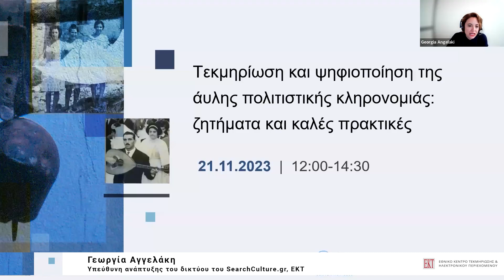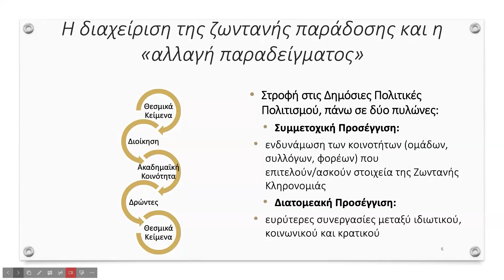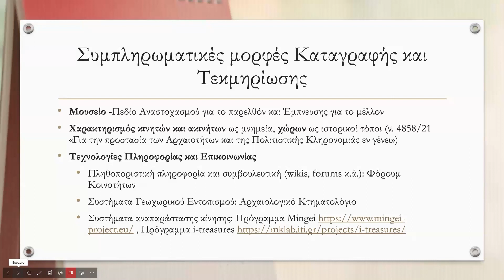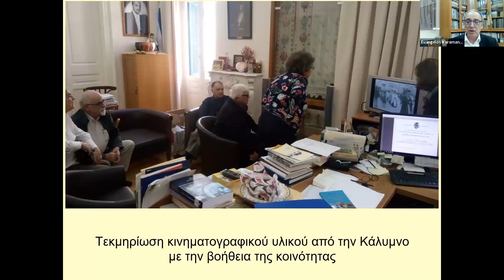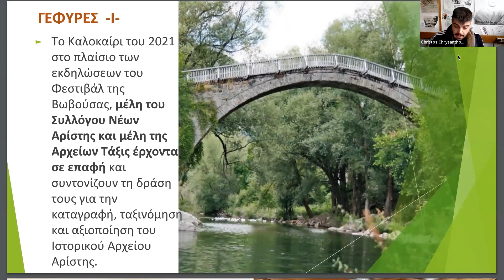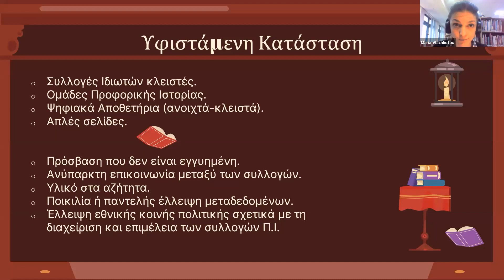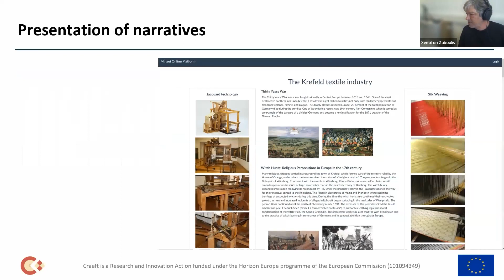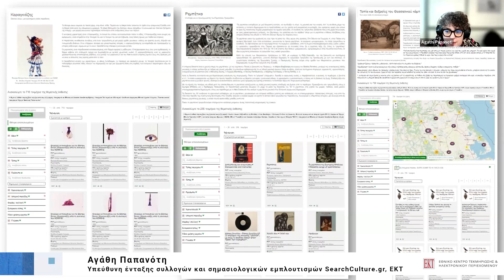Εκδήλωση "Τεκμηρίωση και ψηφιοποίηση της άυλης πολιτιστικής κληρονομιάς: ζητήματα & καλές πρακτικές"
To EKTgr και η Διεύθυνση Νεότερης Πολιτιστικής Κληρονομιάς του Υπουργείου Πολιτισμού πραγματοποιήσαν διαδικτυακή εκδήλωση με τίτλο "Τεκμηρίωση και ψηφιοποίηση της άυλης πολιτιστικής κληρονομιάς: ζητήματα και καλές πρακτικές".

Αφορμή για την εκδήλωση στάθηκαν οι εορτασμοί για τα 20 χρόνια από την υπογραφή της Σύμβασης για τη Διαφύλαξη της Άυλης Πολιτιστικής Κληρονομιάς της Ουνέσκο (UNESCO 2003), στο πλαίσιο των οποίων πραγματοποιήθηκε πλήθος εκδηλώσεων διαδικτυακά και με φυσική παρουσία, ανά την επικράτεια, υπό την Αιγίδα της Διεύθυνσης Νεότερης Πολιτιστικής Κληρονομιάς.

Στόχος της εκδήλωσης, στο πλαίσιο του ευρύτερου προβληματισμού για τη Διαφύλαξη της ΑΠΚ, και μέσα από τη διερεύνηση διαφορετικών προσεγγίσεων, ήταν να πυροδοτήσει το διάλογο γύρω από το ρόλο των ψηφιακών τεχνολογιών ως μέσων για την καταγραφή, την αναπαράσταση, την ερμηνεία, την προβολή και την αξιοποίησή της από διαφορετικά κοινά όπως της έρευνας, της εκπαίδευσης, του τουρισμού και των δημιουργικών βιομηχανιών.

0:16 Εύη Σαχίνη | Διευθύντρια ΕΚΤ
11:06 Σταυρούλα Φωτοπούλου | Διευθύντρια Νεότερης Πολιτιστικής Κληρονομιάς, Διεύθυνση Αρχαιοτήτων & Πολιτιστικής Κληρονομιάς, Υπουργείο Πολιτισμού
49:03 Ευάγγελος Καραμανές | Διευθύνων το Κέντρο Ερεύνης της Ελληνικής Λαογραφίας της Ακαδημίας Αθηνών
1:10:36 Χρήστος Χρυσανθόπουλος | Αρχείων Τάξις
1:24:38 Μαρία Βραχλιώτου | Δημόσια Κεντρική Βιβλιοθήκη Σερρών
1:41:57 Δρ Ξενοφών Ζαμπούλης | Ίδρυμα Τεχνολογίας Έρευνας
1:55:24 Αγάθη Παπανότη | Υπεύθυνη ένταξης συλλογών και σημασιολογικών εμπλουτισμών SearchCulture.gr, ΕΚΤ